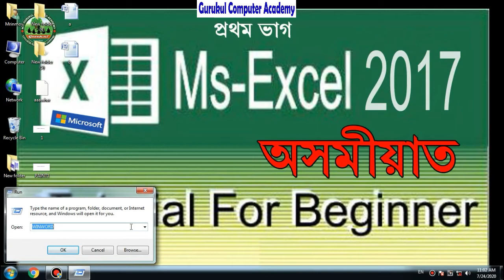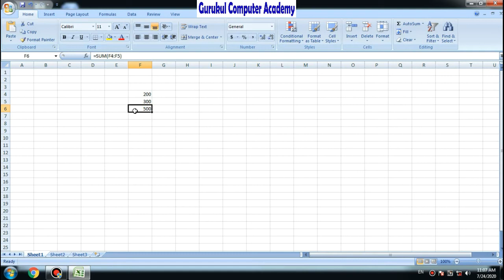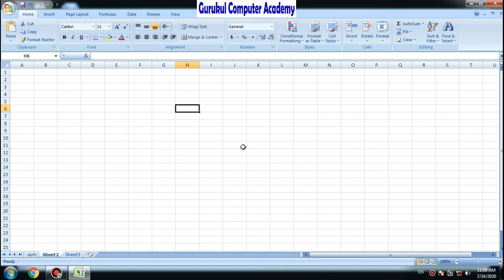1st class of Ms Excel. Gurukul Computer Academy,Nalbari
Gurukul Computer academy,Nalbari

Address-College Road Nalbari
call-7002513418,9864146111